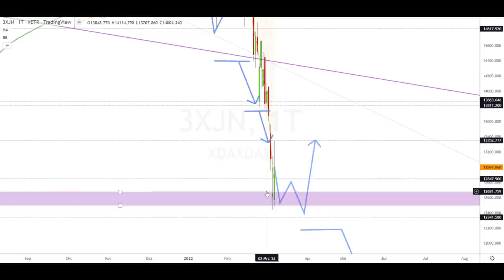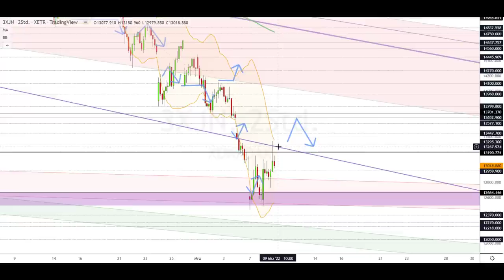Dax Analyse 09.03.2022